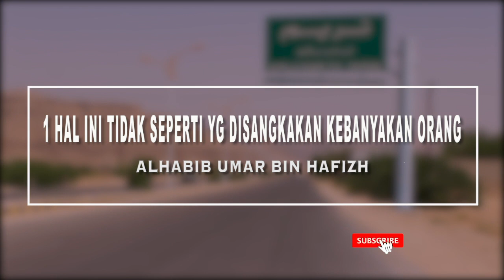Hal-hal ini Tidak Seperti yg Disangkakan Kebanyakan Orang | Alhabib umar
hal-hal yg diluruskan oleh Rasulullah sangatlah banyak, itu semua dilakukan agar umat dapat memahami perkaranya dengan benar dan tidak terjebak didalam pemahaman sempit yg banyak orang terjebak didalamnya, diantara hal yg diluruskan oleh beliau adalah sifat memaafkan dan sedekah, simak selengkapnya dalam tayangan ini..!